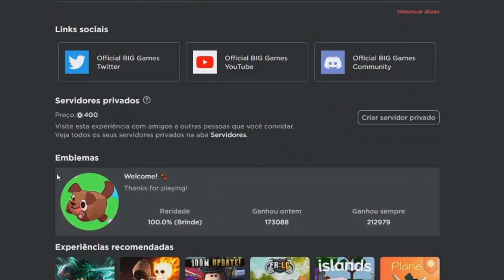SAIU O NOVO PET SIMULATOR X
Olá pessoal, trago para vocês o jogo Roblox onde vou
mostrar o novo Pet Simulator X
Muito obrigada! ^-^